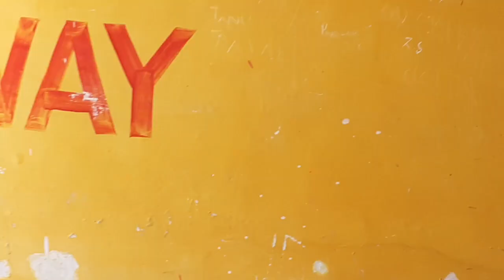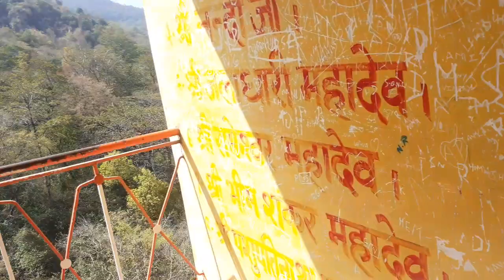14 मंजिला बाबा भूतनाथ महादेव मंदिर के सीढ़ियों से ऊपर जाते हुए ऋषिकेश के दर्शन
14 मंजिला बाबा भूतनाथ महादेव मंदिर के सीढ़ियों से ऊपर जाते हुए ऋषिकेश के दर्शन